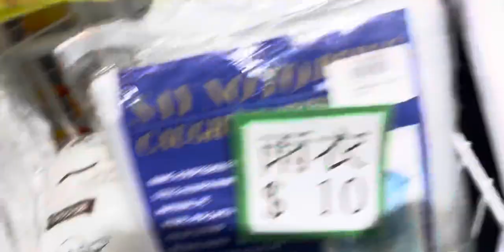Purchasing items for our Barber Shop Moneynhạc chill#vlogs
Purchasing items for our Barber Shop Purchasing items for our Barber Shop Moneynhạc chill#vlogs Purchasing items for our Barber Shop youtube hk another vlog
another vlog of village at bodyarmor.. cook with fensio
another vlogger
another vlog of village at bodyarmor.. cook with fancy?
another vlog on my secondary channel do or lose dreams
another vlog king
another vlog with tumpa
another vlog with me at my cousin's house when i bored
hair cutting style boys morning routine, a day in my life, skincare routine, Daily vlog fish Street Lahore food india vlog pakistan # animechill tiktokfat funny friendhow money workshow to make moneynhac chillnhac chill tiktoknhac lofi chillnhạc chillnhạc chill 2023nhạc chill buồnnhạc chill nhẹ nhàngnhạc chill tiktoknhạc lofi chillnhạc lofi chill buồnnhạc tiktokravings by raerobloxsarah rae vargassarah rae vlogassourav joshilatest pakistani dramapakistani drama 2023top pakistani dramasPakistani dramanhac chill buon#vlogs Purchasing items for our Barber Shop Moneynhạc chill#vlogs